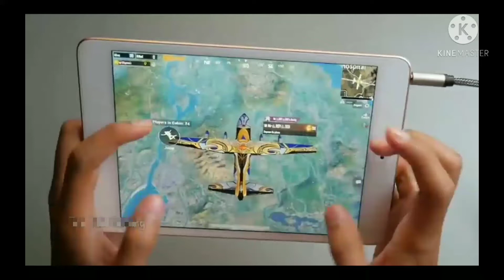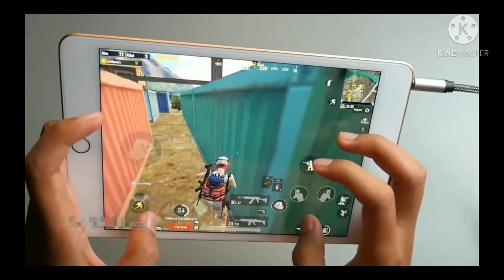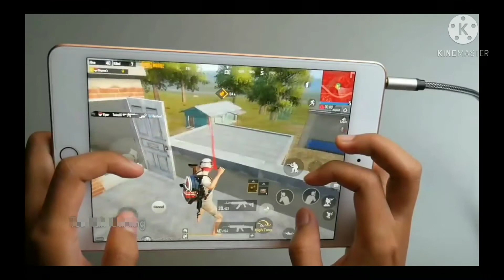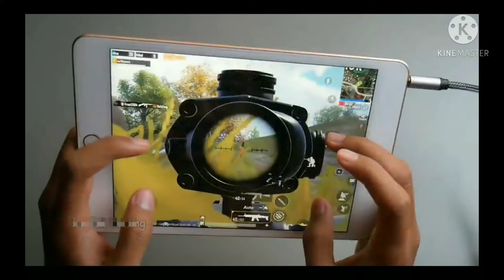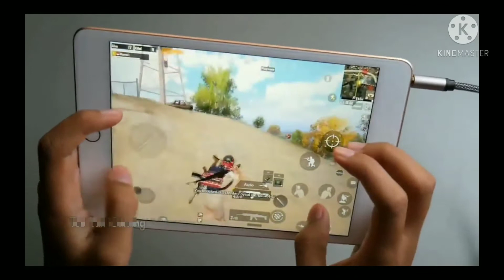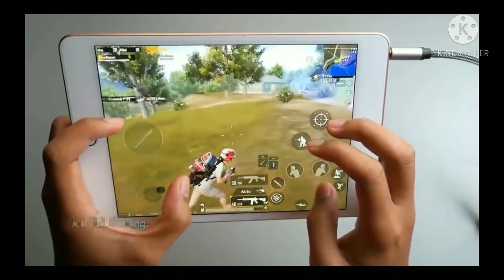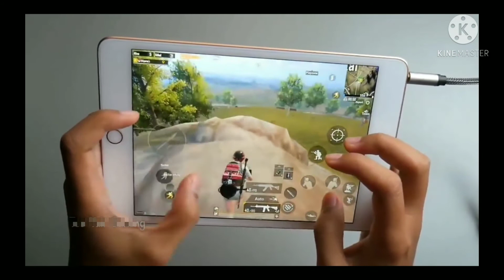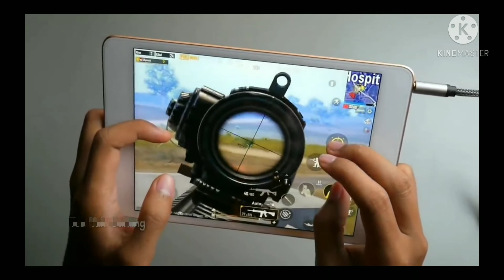road to 1000 subscribers